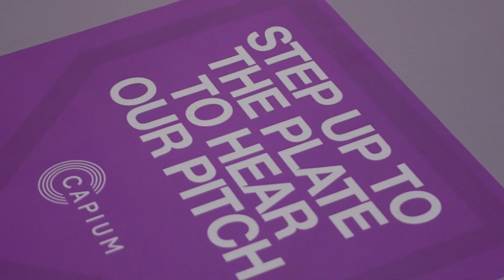Capium Testimonial: Tracy Moran & Jan Knight - All About Accounting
"They do seem to be helping the Accountants, to make their work easier."

Capium is a forward-thinking cloud-based accounting and practice management software that has become increasingly popular among Practices businesses of all sizes. Capium's software offers a comprehensive set of features, including bookkeeping, payroll management, tax compliance - which covers Accounts Production, Corporation Tax, Self-Assessment and Practice Management, along with Making Tax Digital for VAT ( MTD for VAT).

Don’t want to speak to anyone just yet? Download a quick trial to see it for yourself